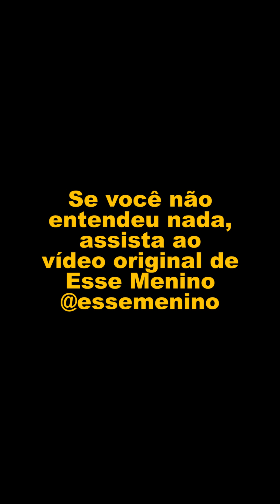"Aqui quem fala é ela..." - Paródia de Esse Menino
E vamos de um pouquinho de humor crítico? 🤪

Se não entendeu nada, assista ao vídeo original do artista Esse Menino @essemenino - mas o vídeo dele circulou taaanto a internet esses dias, que eu duvido que alguém nesse Brasil ainda não tenha visto! 🤣

Agradecimentos à minha irmã Paulinha Usai @paulinhaugomes , que me ajudou 😊